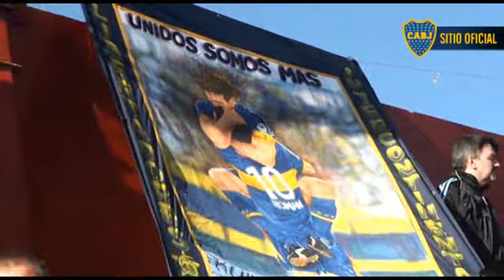Previa Boca Argentinos Jrs